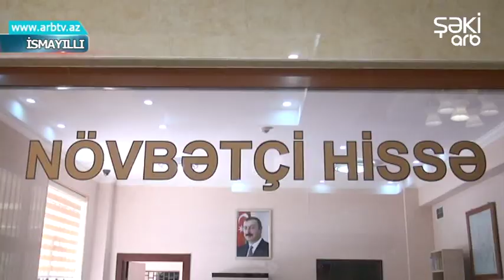İsmayilli polisinin ugurlu emeliyyati